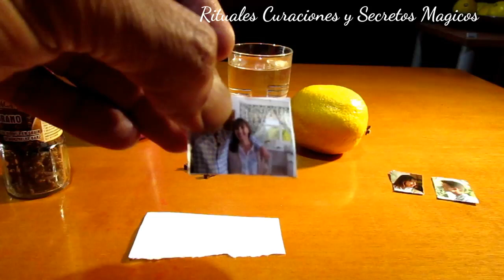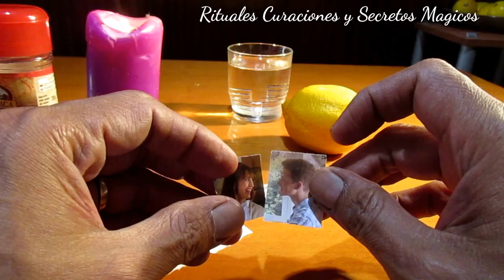El secreto del medio limón para separar a dos personas - Rituales Curaciones y Secretos Mágicos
Soy Luis
📞whatssup de empresa
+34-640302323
Sólo mensajes escritos y de voz concretos.